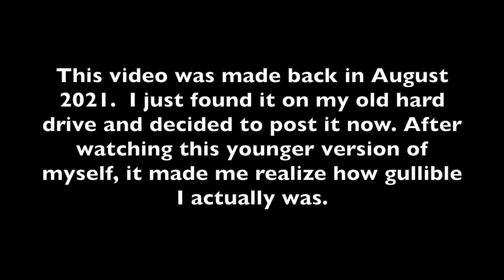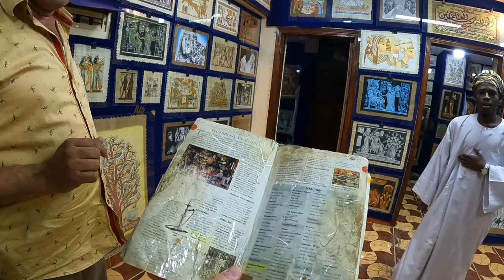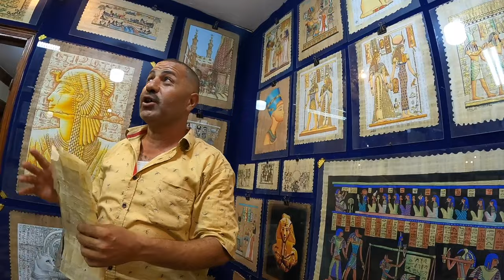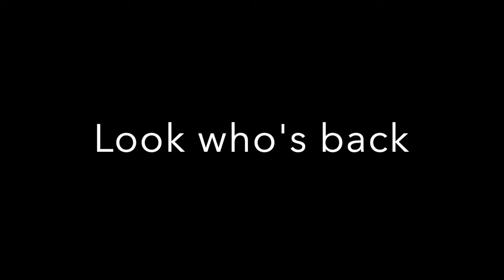I found Egypt's Infamous Street Scammer 🇪🇬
This is an old video I just recently rediscovered in my files. If you watch Kurt Caz, another travel youtuber, you will see this Ibrahim guy is the same guy in his video. He seems to have become a better man or maybe he's just acting good because of the camera, idk. I also have plans to continue traveling so if there's any places you would want me to go just let me know and I'll consider it.